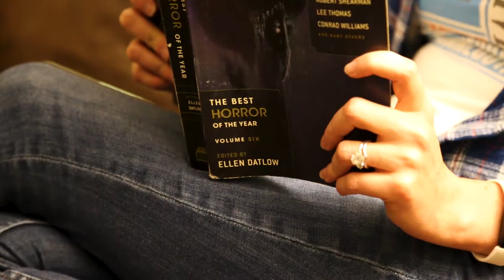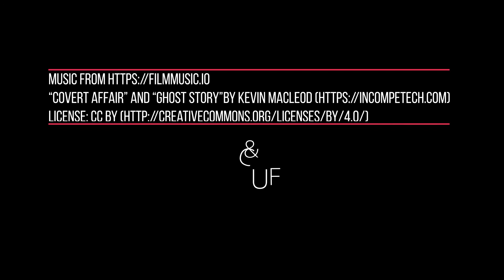Ghost Thrusters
A spoofy/spooky ghost hunting tale made for the Polkin Film Scramble. Who's number are you going to dial?